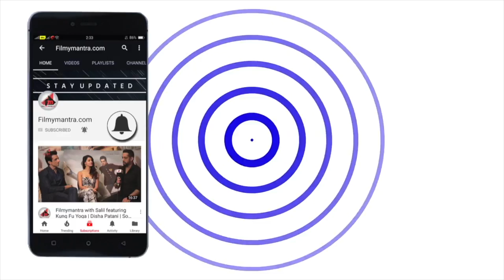बड़ा हादसा: चलते-चलते अचानक से गिरी काजोल | Kajol Gets Slipped in Mall | Ajay Devgan